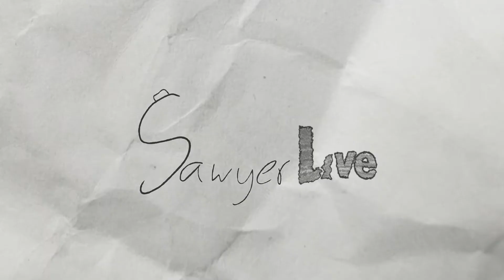Employee Childcare Services...Graveyard Shift | NEUROLINK STICK IT TO THE STICKMAN #4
Listen to them. What music they make!

"Stick It To The Stickman" is a free-to-play office gauntlet that perfectly emulates 100% what it's like to work in big business. Tell em Sawyer sent ya!